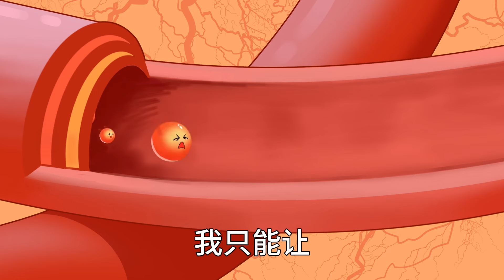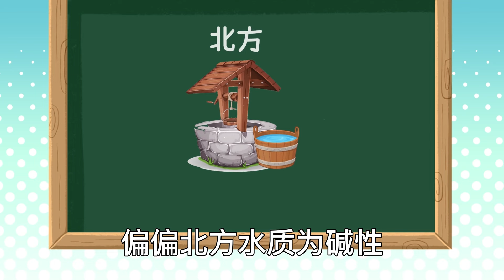没想到吧，小小蒜头立大功！草莓套种大蒜竟然可以帮助草莓增产，结出来的果实饱满又好吃！科普